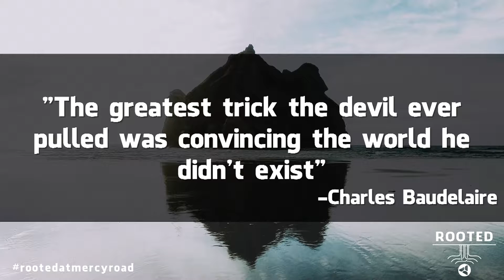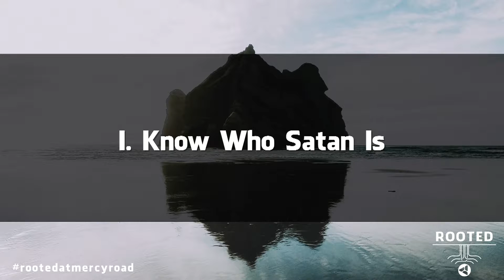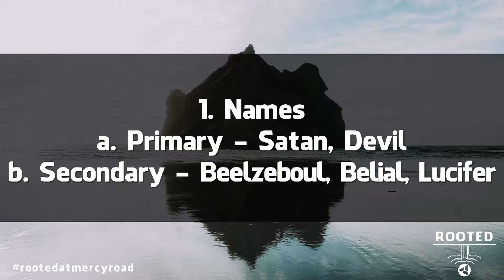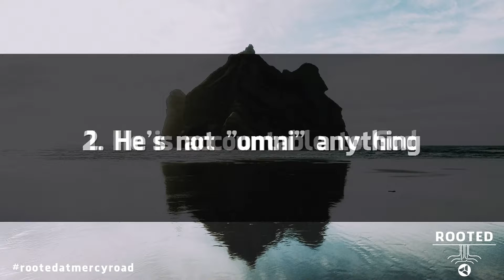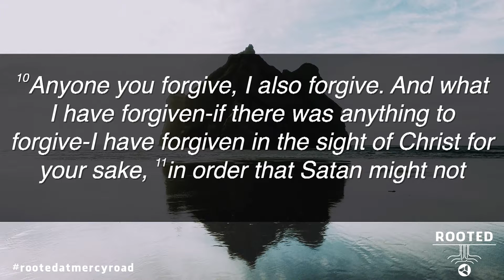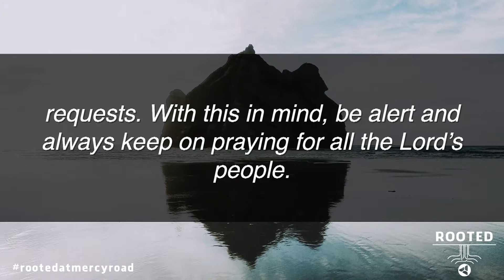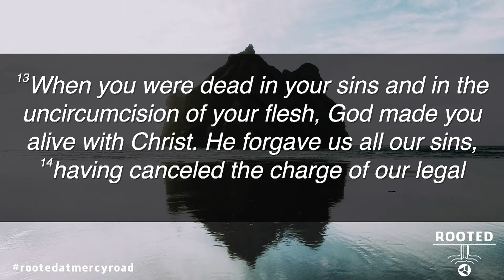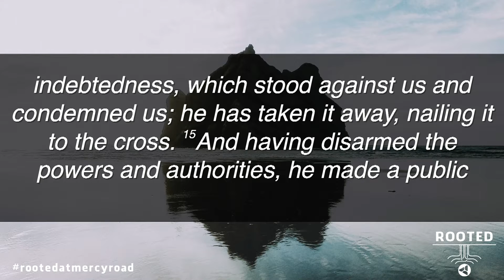Rooted - Week 5